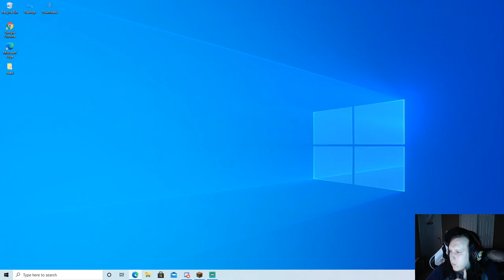Minecraft Singleplayer Survival Let's Play (1.16.3) - Day 2 (Pt.2)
Found nether warts and got a fortune 3 pick.